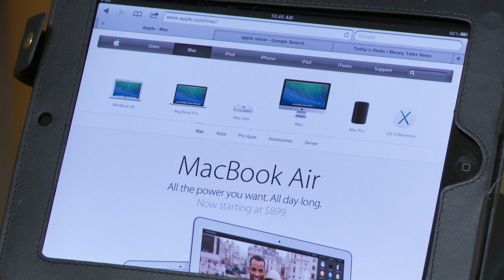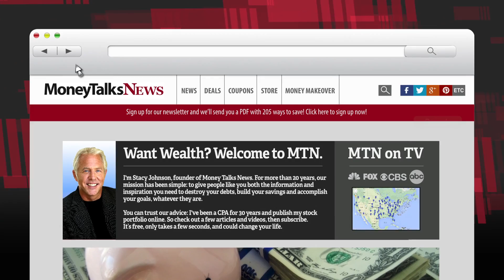How Stock Splits Work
We'll explain how stock splits work and why they matter.